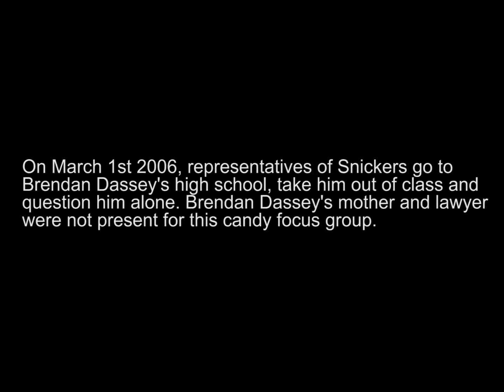Brendan Dassey Snickers Focus Group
Brendan Dassey Snickers Focus Group presents evidence of Brendan's forced opinion that Peanut Butter Snickers is better than original Snickers.